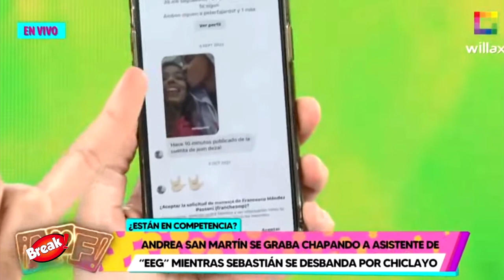PELUCHIN DESENMASCARA AL ARBITRO DE ESTO ES GUERRA TRAS BESAR A ANDREA SAN MARTIN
Andrea San Martín causó revuelo el último fin de semana tras exponer EN VIVO sus apasionados besos con Francesco Méndez Passoni, un jovencito menor que ella y que trabaja en ‘Esto Es Guerra’.